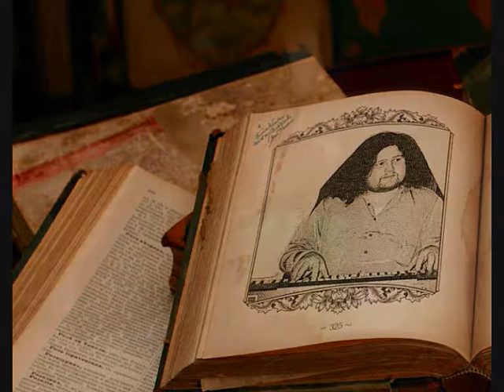THOMAS My Epitaph (Moje Epitafium)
Recorded in "METEOR STUDIO" Poland Dzierżoniów 2005
Music composed, arranged and performed by THOMAS
Finally remixed & mastering by Mateusz "METEOR" Chmielewski